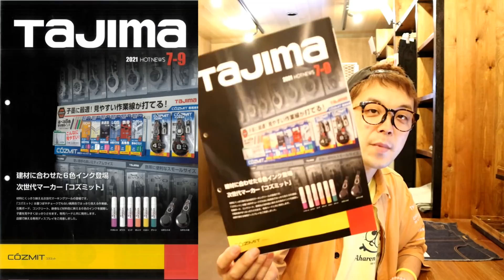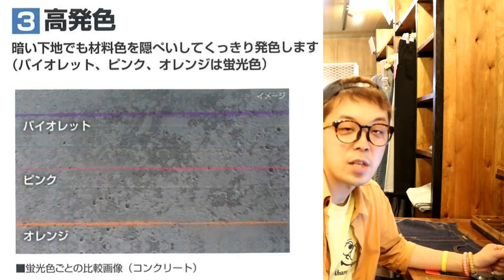「TAJIMA新製品」2021.07 COZMIT 墨壺でもチョークラインでもない新しいマーキングツール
359-0001
埼玉県所沢市下富1262-2